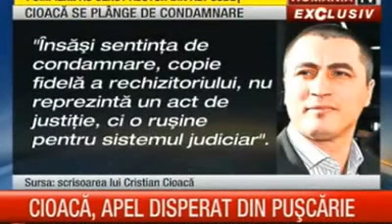Cioaca, apel disperat din penitenciar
Cioaca, apel disperat din penitenciar / RTV 02102013